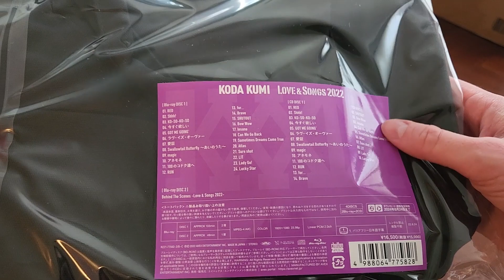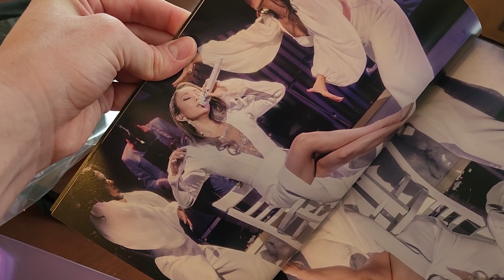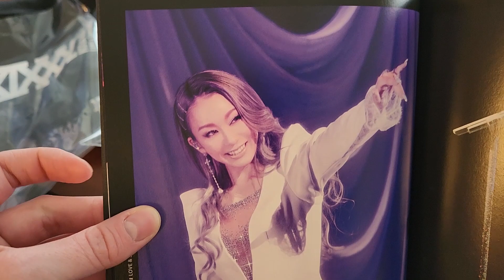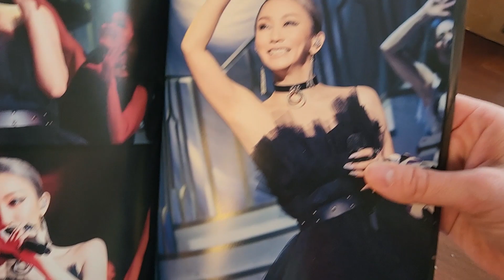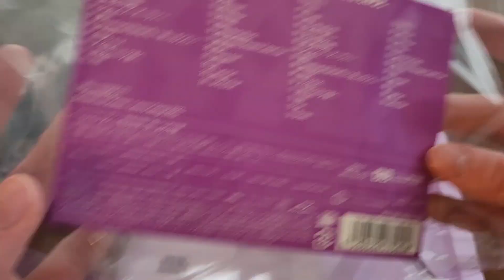倖田來未 [Koda Kumi] Love & Songs 2022 Fan Club Unboxing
Time to officially unbox the newest Koda Kumi Live Tour bluray! I was so excited to get this one! The cover is beautiful, as is the rest of the package! Hope you guys enjoy!